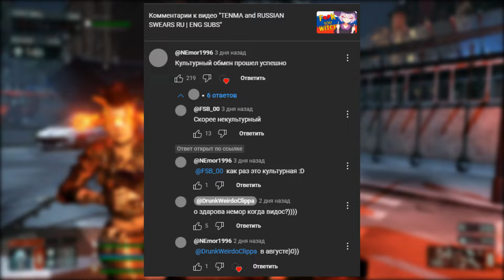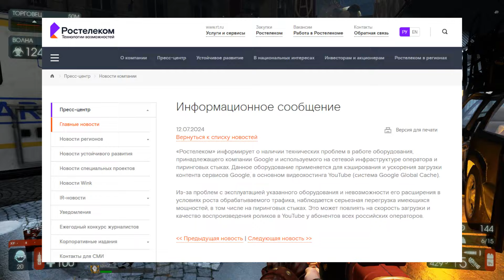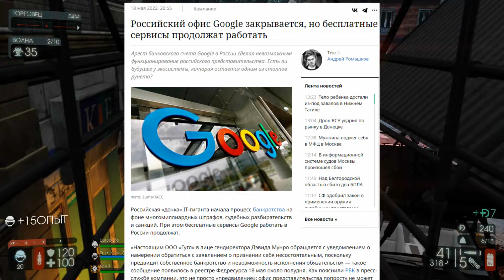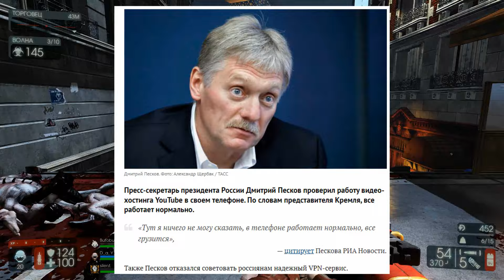Ютуб замедляют и что с этим я буду делать